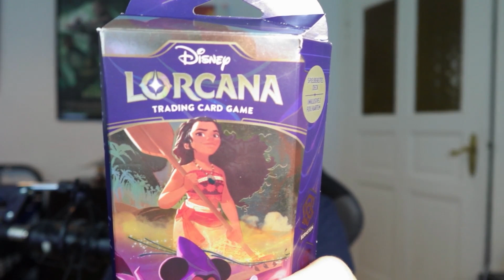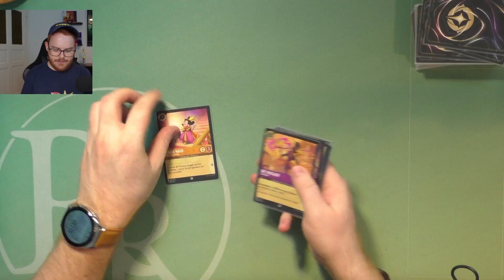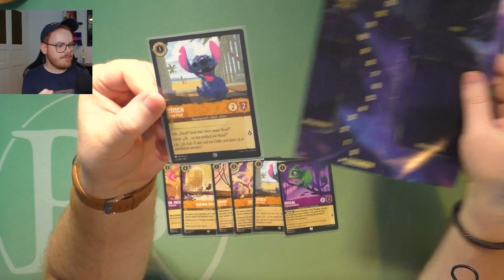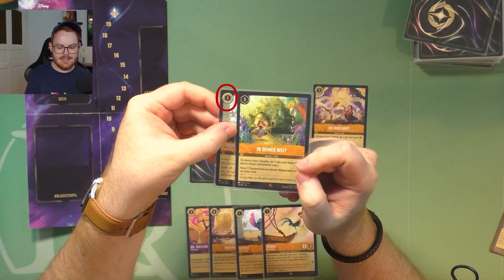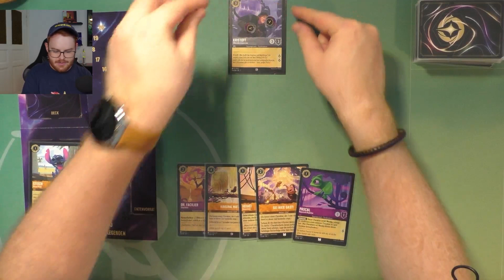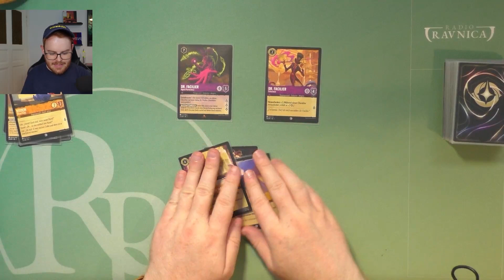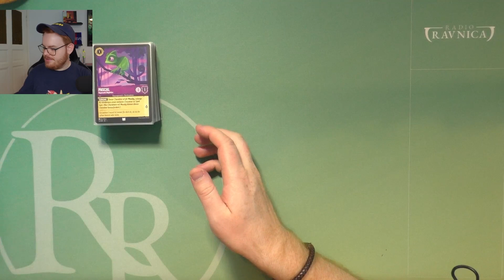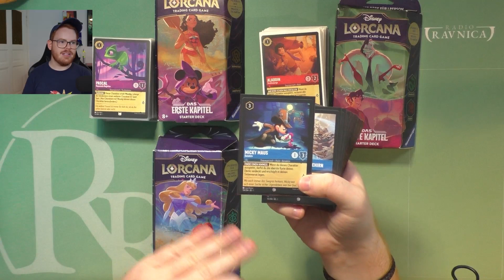Wie spielt man DISNEY LORCANA? | Einsteiger Guide | GameRii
GameRii's "How To Play" Video zu Disney Lorcana! In dieser magischen TCG-Einführung zeigt euch GameRii, wie man das Spiel spielt. Taucht ein in die zauberhafte Welt von Disney Lorcana und lernt die Grundlagen, Regeln und Mechaniken kennen. GameRii führt euch Schritt für Schritt durch das Spiel und erklärt dabei die Karten, Strategien und Besonderheiten. Egal, ob ihr ein erfahrener TCG-Spieler seid oder neu in der Welt der Kartenspiele, dieses Video bietet euch einen leicht verständlichen Leitfaden, um das Spiel zu beherrschen. Lasst euch von GameRii's Begeisterung für Disney Lorcana inspirieren und freut euch auf spannende Gameplay-Tipps. Verpasst nicht diese magische How To Play Einführung mit GameRii und entdeckt die Faszination von Disney Lorcana!

Wollt ihr Energy Drinks und Ice Tea OHNE BULLSHIT und dabei Radio Ravnica UNTERSTÜTZEN? Dann probiert doch mal HOLY:
🔍 Codes:

Themenübersicht:
0:00 - Intro
0:55 - Was braucht man um Lorcana zu spielen?
1:50 - Spielfeld und Aufbau
2:50 - Der Beginn des Spiels und der Mulligan
4:04 - Struktur eines Spielzuges
5:07 - Wie spiele ich einen Charakter?
6:43 - Wie sieht ein typischer Zug aus?
7:19 - Erste Aktion: Herausfordern
9:20 - Zweite Aktion: Legenden sammeln
9:58 - Charaktere mit Effekten
12:11 - Die verschiedenen Kartentypen
18:40 - Die Tintenfarben von Disney Lorcana
20:44 - Fazit